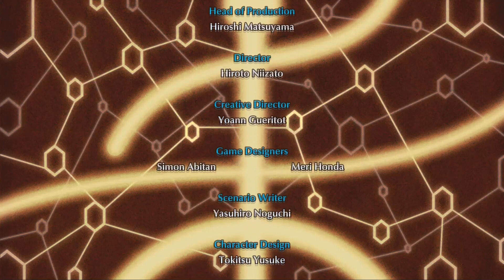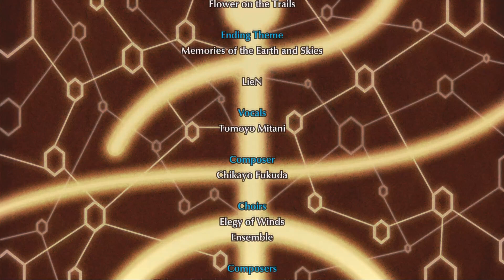Fuga: Melodies of Steel Ending Theme - Memories of the Earth and Skies - LieN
Ending Theme of Fuga: Melodies of Steel
Vocals: Tomoyo Mitani
Composers: Chikayo Fukuda & Yoann Gueritot

This audio belongs to CyberConnect2 Co., Ltd.